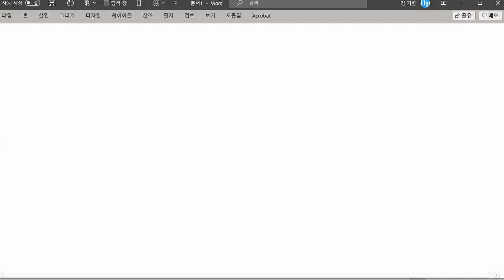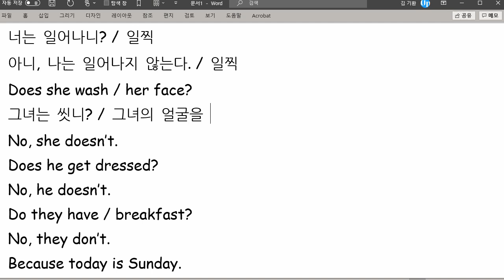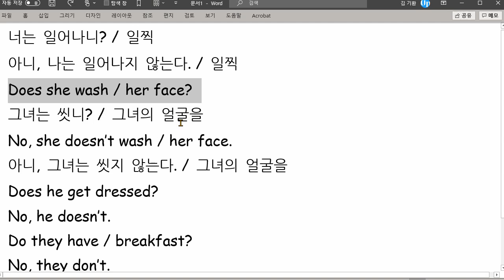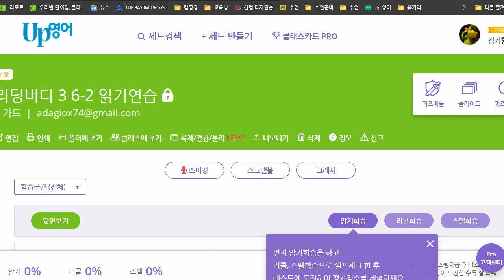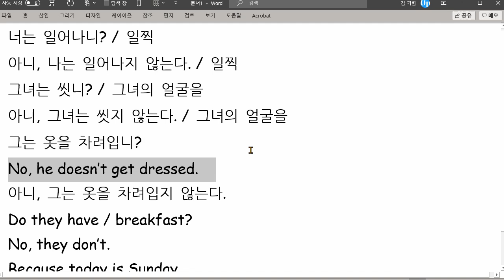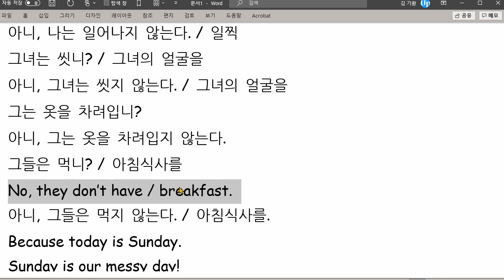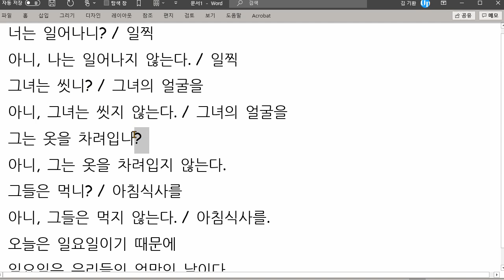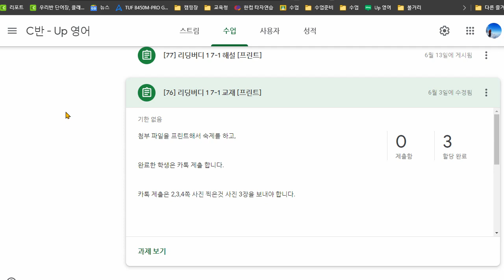한재우 2021 06 15 읽기연습 성취도 90